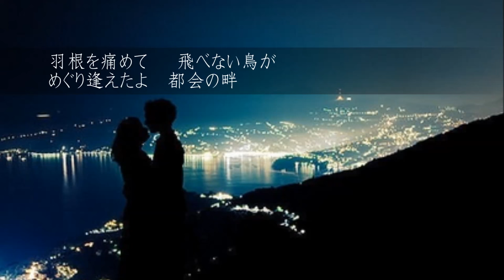せつなさを抱きよせて(麻生 健) cover:numa chan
横浜を中心として活動している麻生さん...「歌謡祭」を聴きに行ってその歌の上手さに..一発でファンになりました～(^_^メ)
『麻生　健さんのプロフィール』を紹介します。
美空ひばりさんのお店、「キャツアイ」でボーカル。
ダン池田とニューブリードのピックアップメンバーで、リードボーカルを7年。
新宿歌舞伎町にあった、スマイリー小原さんのお店「クラブ・リー」で、チェンジバンドとして17年間活躍。

この歌は、2011年10月にリリースされました。
作詞:石原信一
作曲:円　広志
編曲:牧野三郎
イメージをこわさぬように..歌ったつもりです～　聴いて頂けると嬉しいです。